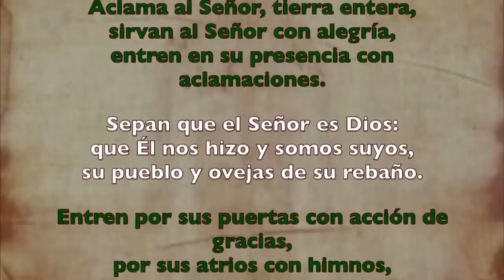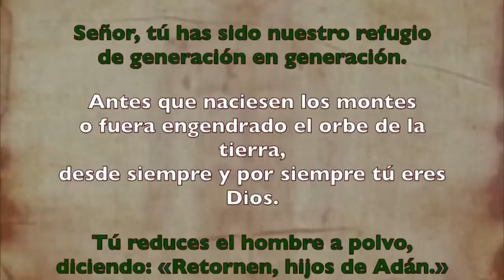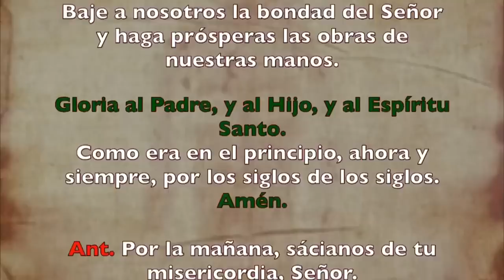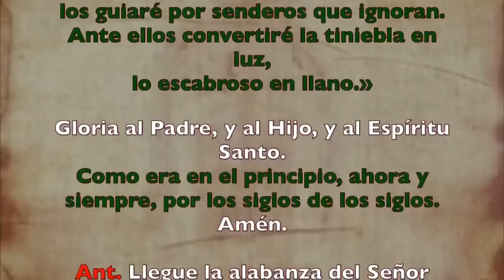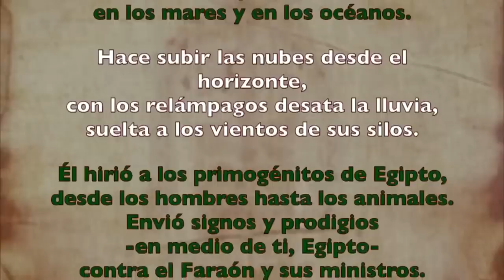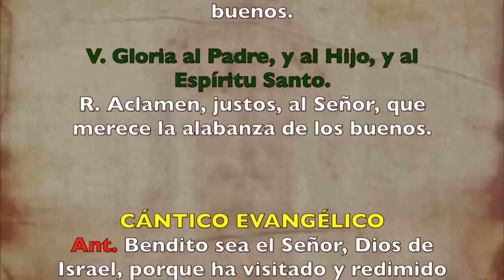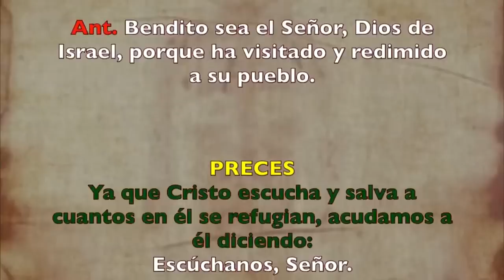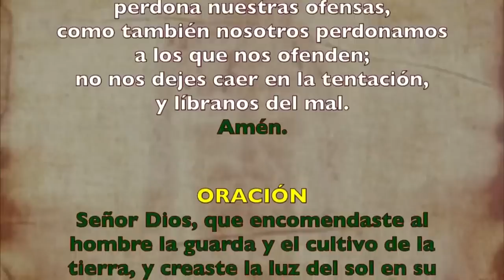Oración de la mañana (Laudes), MARTES 27 DE JUNIO 2023 | XII semana Tiempo Ordinario